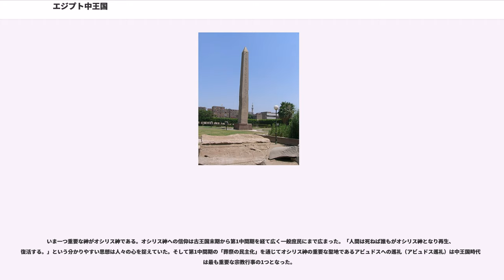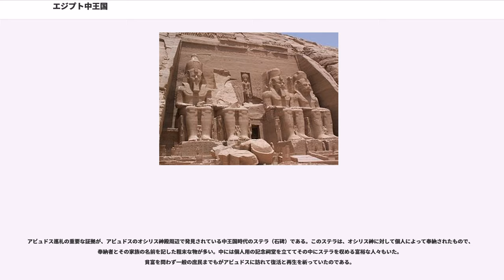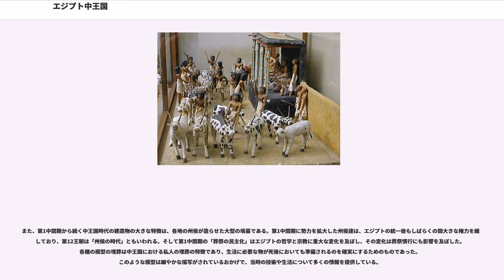エジプト中王国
エジプト中王国（エジプトちゅうおうこく 紀元前2040年頃-紀元前18世紀頃）は、古代エジプト史の時代区分。第11王朝の王メンチュヘテプ2世（前2060年 - 前2010年）によるエジプト統一から、第12王朝の終了、または第13王朝終了（またはその治世の途中）までとする説がある。しかし、第13王朝についての情報が不完全であるため、明確な時代境界線を引くことは難しい。本記事では第11王朝によるエジプト統一から第13王朝の終了までを取り扱うが、この範囲について統一された見解が無い事に注意して頂きたい。

第6王朝末期、メンフィスを拠点とした古王国の権力が失われた後、第1中間期と呼ばれる長い混乱を経て、第11王朝の王メンチュヘテプ2世によって紀元前2040年頃、再びエジプトが統一された。第11王朝は古くからの首都メンフィスではなく、上流のテーベに成立した政権であり、このためテーベのエジプトにおける重要性は高まっていった。これ以降を中王国と呼ぶ。

第11王朝はナイル川上流、上エジプトのテーベ州侯による政権であった。第1中間期、周辺の州侯との戦いに勝利を収めつつ勢力を拡大し、北のヘラクリオポリスに拠点を置く第10王朝とエジプトを南北に二分した。第11王朝のメンチュヘテプ2世の時、ヘラクレオポリスを占領して再びエジプトを統一した。この統一以降が中王国に分類される。しかしメンチュヘテプ2世の死後間もなく、政権は第12王朝に移った。

アメンエムハト1世により第12王朝が開かれた。彼は第11王朝の宰相アメンエムハトであり、王位を簒奪したと一般に考えられている。第12王朝は政権を安定させることに成功し官僚制を整備、ファイユーム地方での干拓事業によってこの地をエジプト有数の穀倉地帯とし、対外的にはシリアとの貿易を拡大させる一方、南のヌビアを征服して領土を拡大した。

第12王朝末期に王位継承の混乱の後、女王セベクネフェルが即位。その後まもなく第13王朝が成立した。第13王朝は王権が弱く、数多く知られている王達の在位中の治績はほとんど不明である。また、第13王朝の王達は同一の家系にも属していなかった。しかし、整備された官僚制と官職を世襲する官僚達、そして統括者である宰相を中心に国家機構は正常に運営された。後半には下エジプト地方で、アジア系と見られる首長達が独自の政権（第14、15王朝））を築きエジプトの統一は崩れた。

第1中間期の長い混乱を経て統一された中王国では、大規模な建設事業や様々な文学が花開いた。文学分野では文章語、標準語としての中エジプト語の確立と共に古代エジプト文学における古典ともいえる作品がこの時代に生み出されたと見られている。建築では国力の増大に伴い、巨大な王墓建築が復活した他、第1中間期に勢力を拡大した各地の州侯の墳墓も数多く確認されている。第1中間期の葬祭の「民主化」は人々の信仰に変化をもたらし、葬祭慣行にも影響を及ぼした。

中王国時代には古代エジプト文学を代表する古典が次々と生み出された。これらの作品は当時の政治や社会、宗教を色濃く映し出しており、文学作品を通じて中王国の社会や政策を知ることができる。

古代エジプト語はその変化に基づいて古エジプト語、中エジプト語、新エジプト語、デモティック、コプト語の5つに分類されている。古エジプト語とよばれるのは初期王朝時代から第1中間期前半（第8王朝）時代頃までのエジプト語である。中エジプト語は、第1中間期から新王国時代までのエジプト語である。中エジプト語は古エジプト語に比べ細かいニュアンスなどの表現が可能になっており、文章語としてほぼ完成された物であった。そして第1中間期の後半から中王国時代にかけて、この中エジプト語を用いてエジプト文学の古典が次々と生み出されていくのである。

古代エジプトの文学作品は古王国時代の物は基本的に知られておらず、その末期頃になるとピラミッド・テキストや墓に書かれる自伝など葬祭文書が現れるようになる。第1中間期になると当時の世相を反映した文学作品が中エジプト語で残されるようになり、次第に文学が隆盛していく様が見て取れる。古王国時代に成立したと思われる文学作品でも現存するものは中エジプト語のバージョンである場合も多い。

第1中間期には統一政府の崩壊に伴って統一的な文字教育が失われた。第1中間期に記述されたヒエラティックと呼ばれる草書体の文字は地域的な変形が見受けられている。しかし統一政権が成立すると、政府は官僚機構の運営にあたる書記を養成するために書記養...